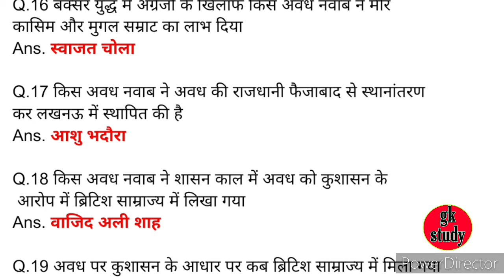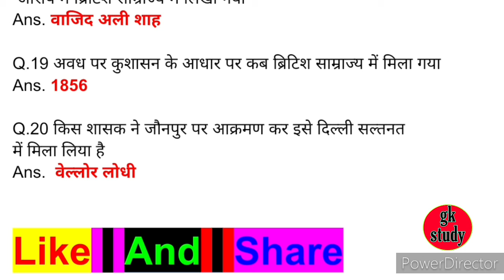General Knowledge UPSSSC /Gk Question In Hindi/2021 Gk/20 Gk Question And Answer For IAF & UPSSSC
JOIN G.K.STUDY GROUP ON TELEGRAM

ALL EXAM GK SYLLABUS FOR GOVERNMENT AND PRIVATE LIMITED JOBS INTERVIEW

ALL  PDF 📄📄📄📄📄📄

ALL EXAM PREPARATION BOOKS 📕📕📕📕📕📕